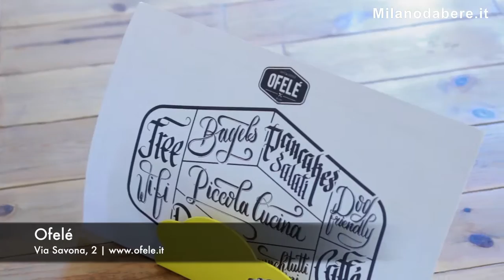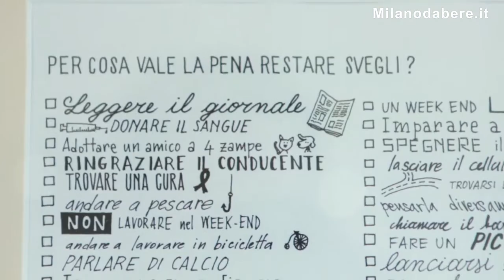Milanodabere TG 23/29 Novembre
Pregustando le delizie di Ofelé vi raccontiamo il meglio degli eventi a Milano. Gli attesi concerti di Biagio Antonacci e Lorenzo Jovanotti Cherubini, per cominciare. Ma anche la grande mostra dedicata ai Macchiaioli a Pavia. Buona visione con il nostro TG!